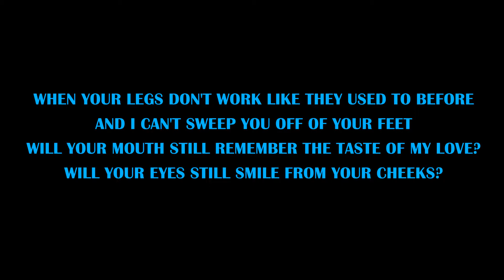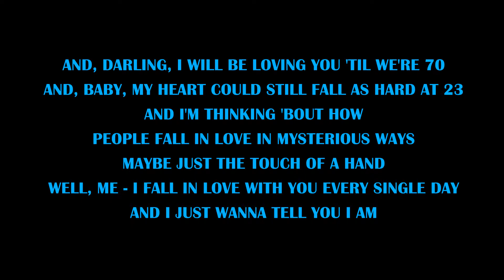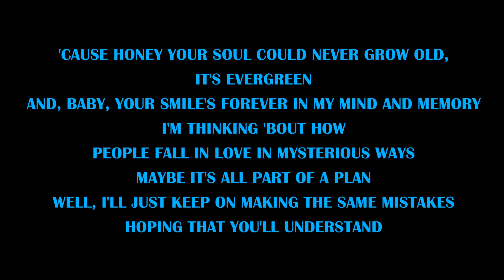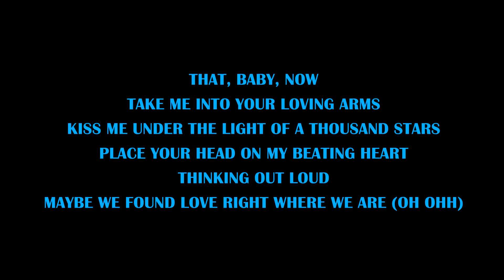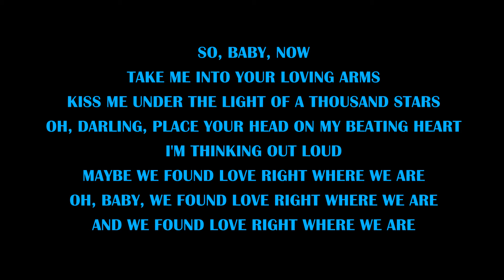Ed Sheeran - Thinking Out Loud (Lyric Video)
When my hands don't play the strings the same way (mmm...)

That, baby, now
Maybe we found love right where we are (oh ohh)